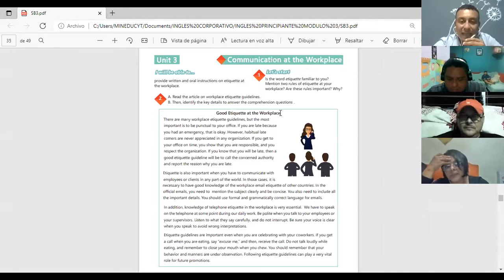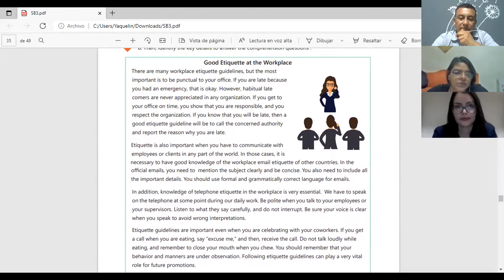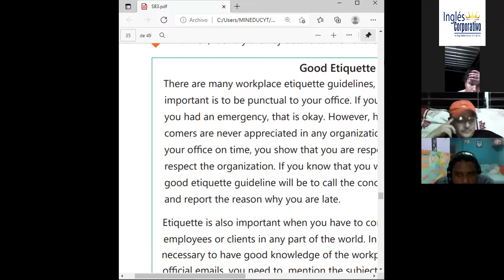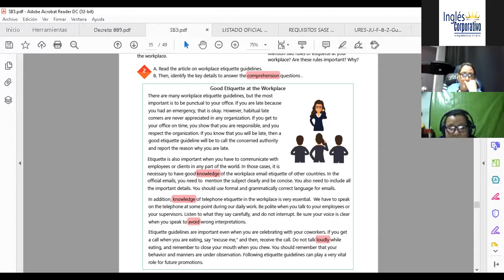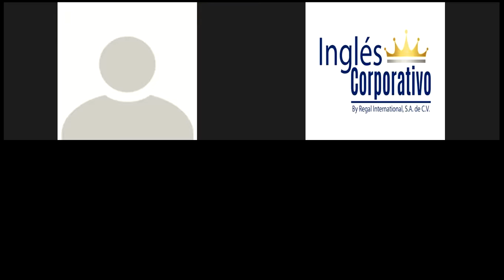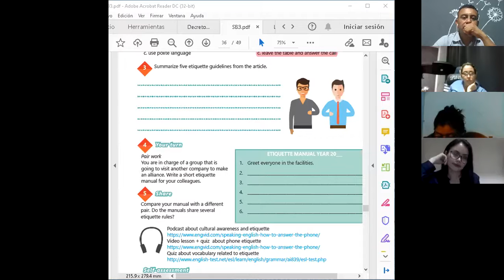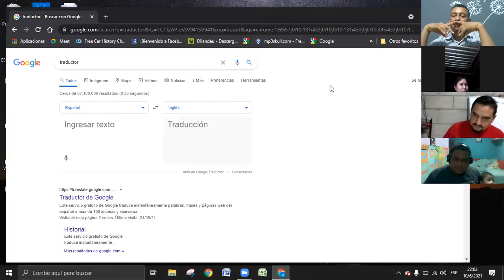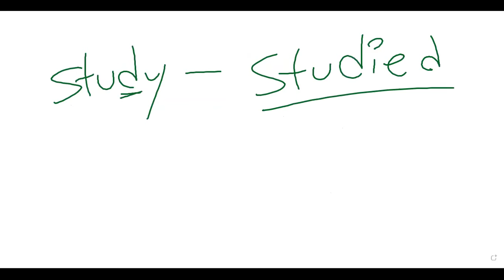Ingles Corporativo-Videoconferencia #14 GOOD ETIQUETTE AT THE WORKPLACE, PART 2